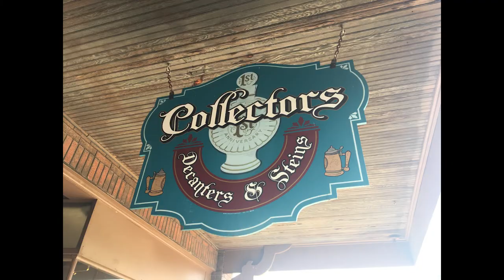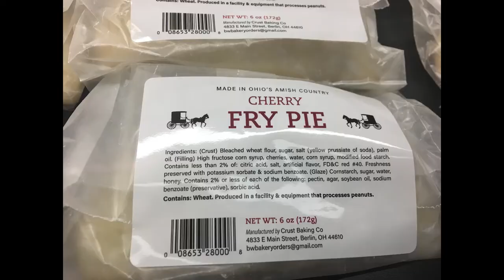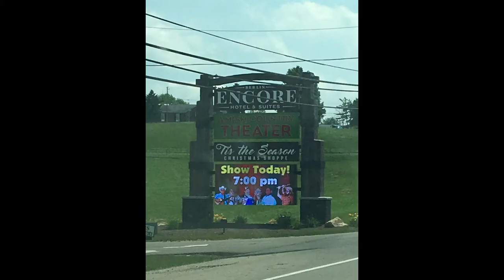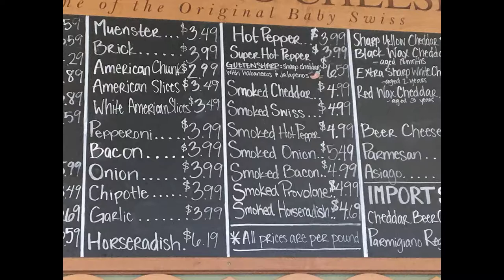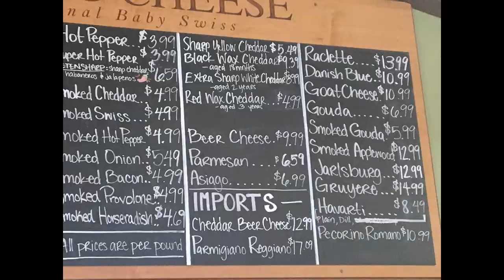Sugarcreek - Walnut Creek - Berlin - OHIO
When visiting this area, plan for a Saturday, as most of these Amish places are closed on Sunday and some on Monday.

Walnut Creek Amish Flea Market - Only open Thursday, Friday & Saturday.
Giant Cuckoo Clock (Few shops to look at)
Swiss Bulk Foods is around the corner. Closed on Sundays
309 S Broadway St, Sugarcreek, OH 44681
Famous Bus Trip stop is at Walnut Creek Cheese which is a large grocery store with gift shop, a fast food restaurant upstairs and ice cream and bakery downstairs.
Another famous bus trip area is the "Dutch Valley Restaurant" - 1343 Old Rte 39 NE, Sugarcreek, OH 44681 Within walking distance is the Ohio Star Theater at Dutch Valley and the Carlisle Inn Sugarcreek.
Berlin Antique Mall
Guggisberg Cheese Factory - (Closed on Sundays)
5060 OH-557, Millersburg, OH 44654